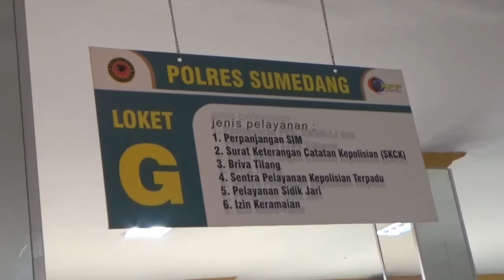MENDAGRI TINJAU TRANSFORMASI DIGITAL SUMEDANG